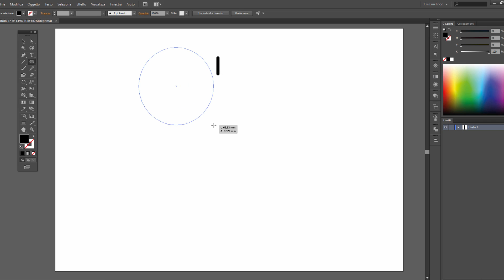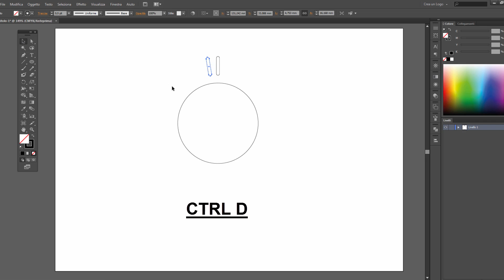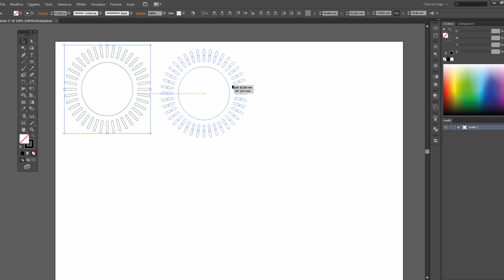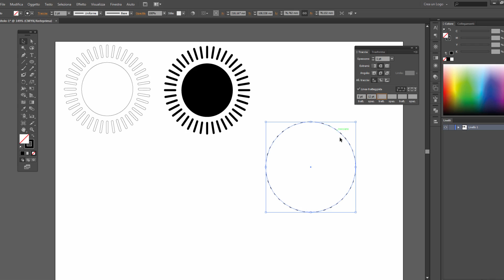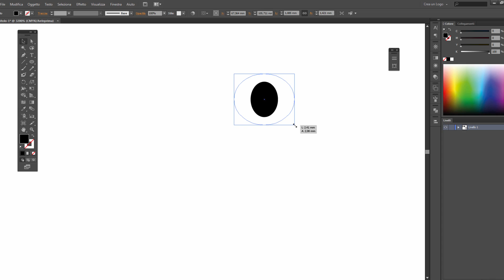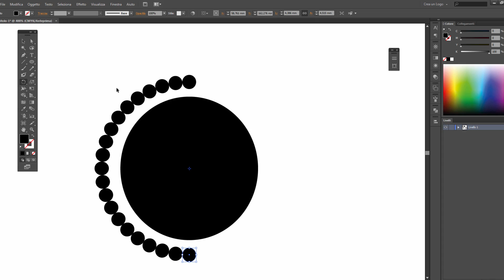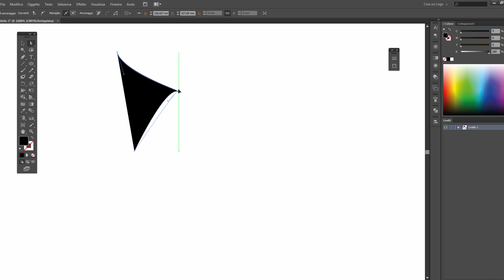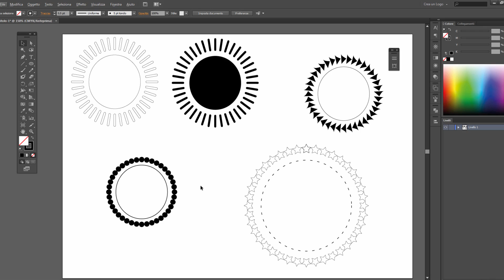Come RIPETERE QUALSIASI FORMA con Adobe Illustrator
In questo videotutorial ti mostro come creare dei badge efficaci con Adobe Illustrator grazie alla ripetizione controllata di figure semplici e complesse. Attraverso lo strumento Rotazione vedremo poi come ripetere le forme iniziali attraverso un percorso circolare.